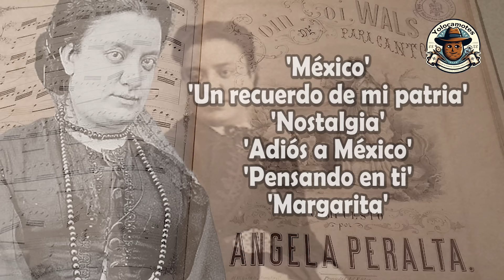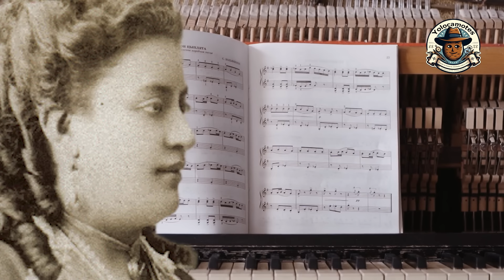La Historia No Contada de Ángela Peralta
Sumérgete en la extraordinaria vida de Ángela Peralta, una de las sopranos más renombradas y enigmáticas de la historia de la música. A través de este video, exploramos la apasionante trayectoria de 'El Ruiseñor Mexicano', desde sus inicios prodigiosos hasta su trágico y prematuro final. Descubramos juntos cómo, más allá de su talento vocal incomparable, Ángela Peralta enfrentó desafíos personales y profesionales que moldearon su legado. Acompáñame en un viaje a través de la historia, la música y el drama, mientras celebramos la vida y obra de una artista cuya voz continúa resonando en el alma de la cultura musical.